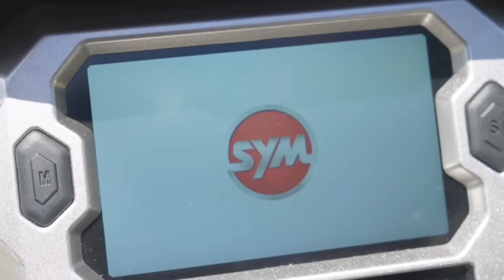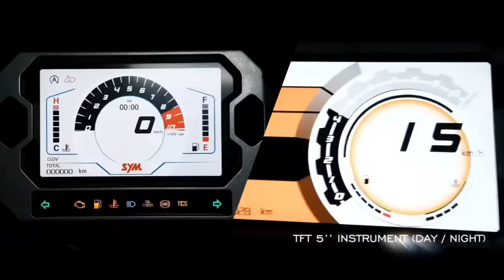Pinaka maangas na motor ng SYM. 🔥 125cc lang ito pero grabe ang features at porma. 🤯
Nandito na ang pang malakasang 125cc ng sym. Nasa kanya na lahat ng magagandang features na kailangan mo.

Mag laro ka muna ng paborito kong laro.